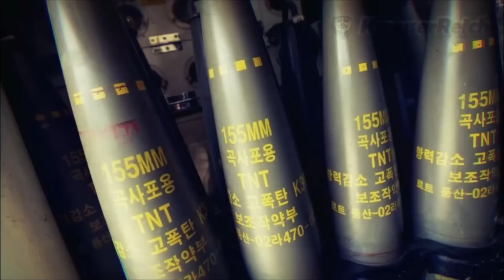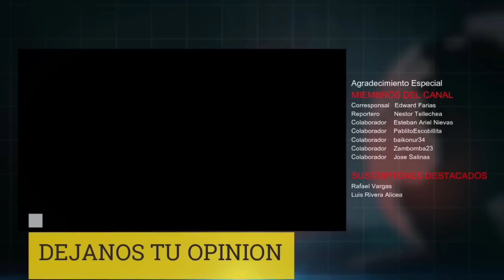🔴LO ÚLTIMO : Alerta de Combate Aéreo entre Rusia China y Corea del Sur Alertó a los EEIU - Resumen